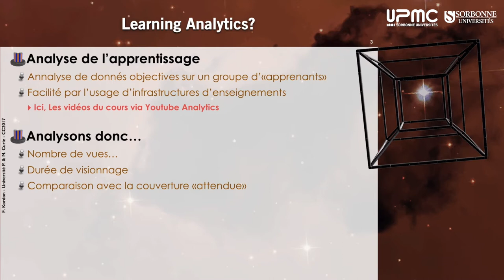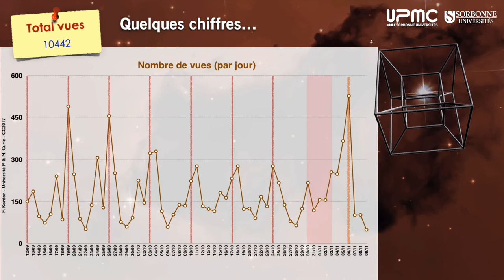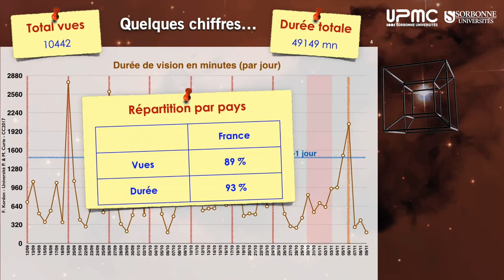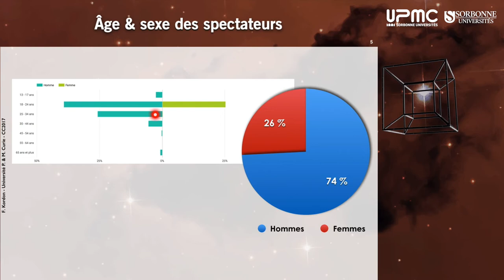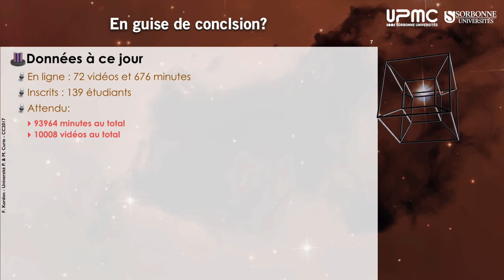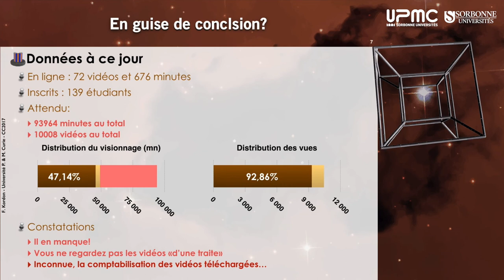verbatim vidéo du 14 11 2017, 01 — Learning Analytics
Verbatim vidéo de la séance du 14 novembre 2017, amphi 45B à Jussieu.